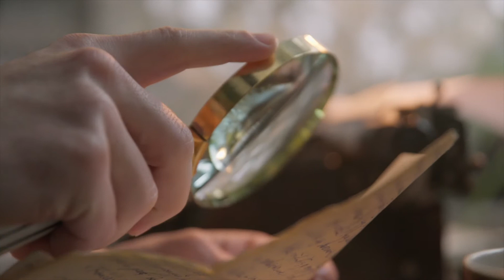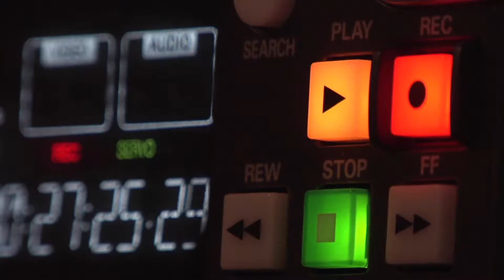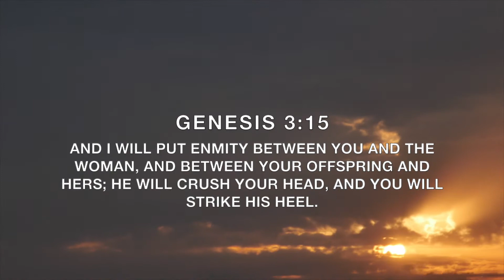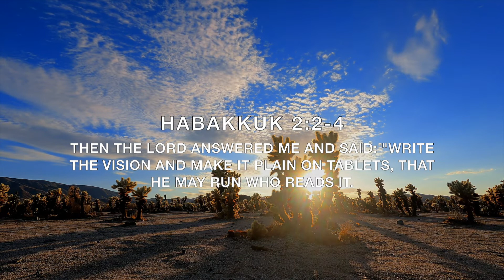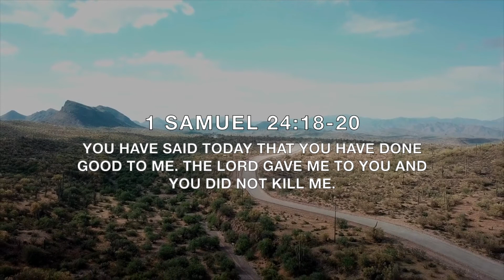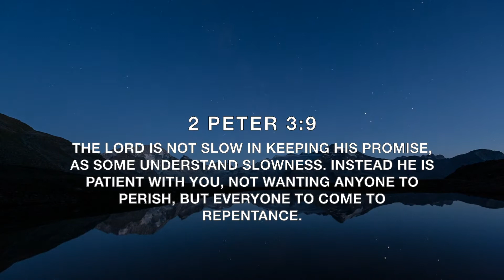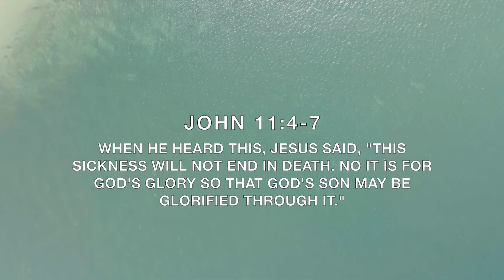The Lord Moves Swiftly, According to HIS Time | Trusting God’s Timing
Are you currently waiting on the promises found in God’s word? We must be mindful of God’s perfect timing. He has the whole world in His hands and He is more than capable of working everything out for us if we just let Him. If we love Him and trust Him. We must be patient and be assured that if God has promised it, then surely it will come to pass. In its time, the Lord will do it swiftly.

Isaiah 60:20-22
Your sun will never set again,    and your moon will wane no more;the Lord will be your everlasting light,    and your days of sorrow will end.
Then all your people will be righteous    and they will possess the land forever.They are the shoot I have planted,    the work of my hands,    for the display of my splendor.
The least of you will become a thousand,    the smallest a mighty nation.I am the Lord;    in its time I will do this swiftly.”

Genesis 3:15
And I will put enmity    between you and the woman,    and between your offspring and hers;he will crush your head,    and you will strike his heel.”

1 Samuel 24:18-20
You have said today that you have done good to me. The Lord gave me to you and you did not kill me. If a man finds the one who hates him, will he let him go away safe? May the Lord bring good to you for what you have done for me this day. Now I know that you will be king for sure. The nation of Israel will be made strong under your power.

2 Peter 3:8-9
But do not forget this one thing, dear friends: With the Lord a day is like a thousand years, and a thousand years are like a day.
The Lord is not slow in keeping his promise, as some understand slowness. Instead he is patient with you, not wanting anyone to perish, but everyone to come to repentance.

Genesis 15:16
In the fourth generation your descendants will come back here, for the sin of the Amorites has not yet reached its full measure.”

John 11:4-7
When he heard this, Jesus said, “This sickness will not end in death. No, it is for God’s glory so that God’s Son may be glorified through it.” Now Jesus loved Martha and her sister and Lazarus. So when he heard that Lazarus was sick, he stayed where he was two more days, and then he said to his disciples, “Let us go back to Judea.”